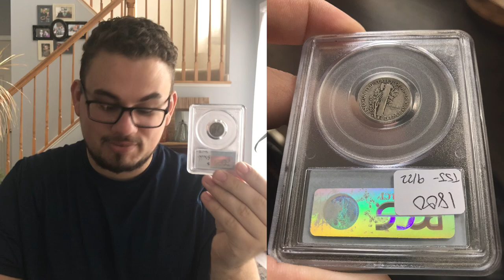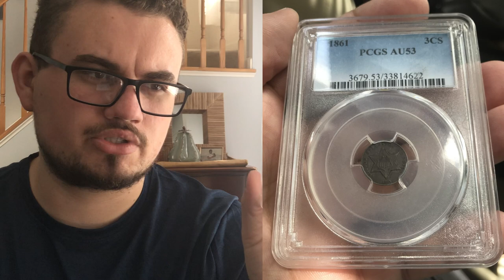We are NEVER going to this Coin Shop AGAIN! (Coin Shop Review: Cameo Coins & Collectibles)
In this episode, we review one coin shop in Virginia named Cameo Coins & Collectibles.

The Coin Shop service by Chip(Owners Son) was demeaning and accusatory. He told us we look like we were going to "case" the place(plan to steal/break into their establishment).

 When he figured out we were dealers he didn't want to sell us very many coins. Just not somewhere we want to visit again.